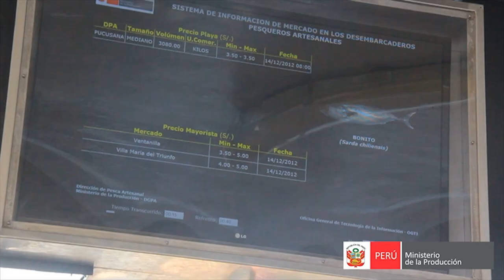PRODUCE INAUGURA SISTEMA DE INFORMACIÓN EN D.P.A DE PUCUSANA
La Ministra de la Producción, Gladys Triveño, inauguró hoy en Pucusana, el Sistema de Información de Mercado de los Desembarcaderos Pesqueros, que  permitirá al pescador artesanal y al público en general, tener información amplia y útil, sobre los precios y volúmenes de descarga de los principales recursos hidrobiológicos.

A través de este sistema, el Ministerio de la Producción, publicará en una pantalla de televisor conectada a internet, los precios de los recursos pesqueros y los volúmenes de descarga que ingresen a los desembarcaderos y terminales pesqueros de Lima para facilitarle al pescador artesanal una mayor capacidad de negociación para comercializar sus productos.

El  sistema de información instalado en el Desembarcadero Pesquero Artesanal (DPA) de Pucusana estará interconectado con la pantalla de información con la que ya cuenta la provincia de Huacho.

Luego de la inauguración de esta plataforma de datos, la ministra Triveño saludó a los pescadores artesanales que se encontraban en la zona realizando su trabajo.

NAVIDAD DEL NIÑO PESCADOR EN PUCUSANA

Como parte de las celebraciones por las próximas fiestas navideñas, los colaboradores del Ministerio de la Producción, liderados por la titular del sector, celebraron hoy la navidad para los hijos de los pescadores del Desembarcadero Pesquero Artesanal de Pucusana.

La Ministra Triveño agradeció al presidente de la Asociación de Pescadores Artesanales de Pucusana, Ricardo Vilca, por permitirle ingresar a su centro de trabajo para saludar y homenajear a los hijos de los trabajadores del DPA.

En esta actividad los niños pudieron disfrutar de un show infantil navideño, juegos, alegría y premios. Asimismo, Produce, a través del Instituto Tecnológico Pesquero realizó la distribución de 230 porciones de nuggets de pota, producto con alto nivel proteico.

Al final del agasajo a los niños de Pucusana, los colaboradores del Ministerio de la Producción distribuyeron regalos a los menores que participaron de la celebración, con motivo de la próxima navidad.